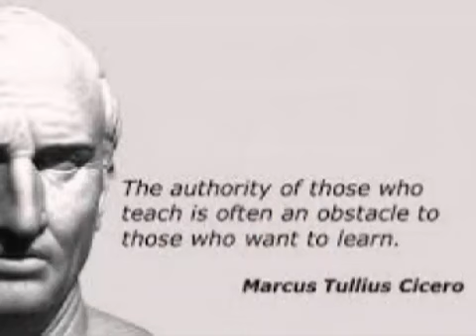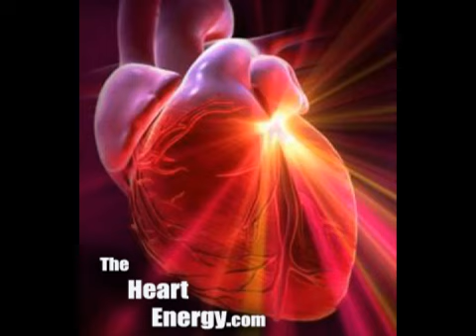'Re' - Search or Real 'Search'? - Tobias Lars